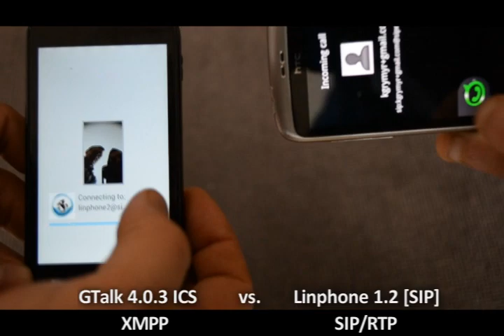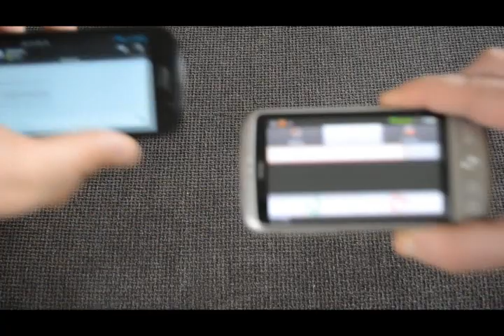KELPIE Audio/Video XMPP-SIP Gateway (qxip lab demo) #2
Kelpie is a SIP to XMPP gateway, originally designed for use for Voxbone's iNum network. It supports inter-working of voice and video calls as well as presence and instant messaging.